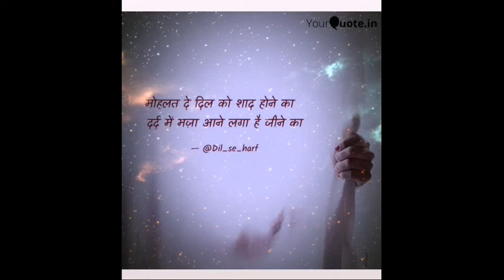harf e galat hu to mita do muje Deepika Padukone shayari my shayari whatsapp status dil se harf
deepika padukone shayri harf galat hu to mita do muje
whatsapp status
my shayri and Deepika Padukone shayri